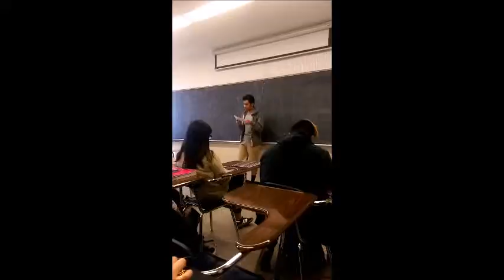Joseph Del La Torre part 2